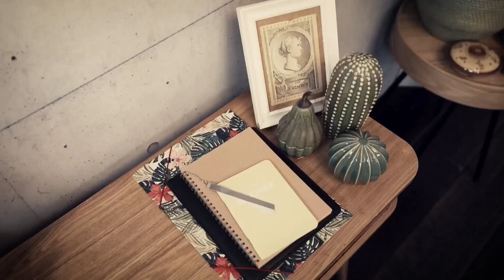MSC YouTube Studio | Jack Kelly meets Leutnant General Loh & Generalleutnant Gerhartz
In the MSC YouTube Studio, renowned creators invite high-ranking guests of the Munich Security Conference 2023 for an intimate conversation on the most pressing security challenges of our time.

Host: Jack Kelly @TLDRnews
Guest:  Leutnant General Loh & Generalleutnant Gerhartz